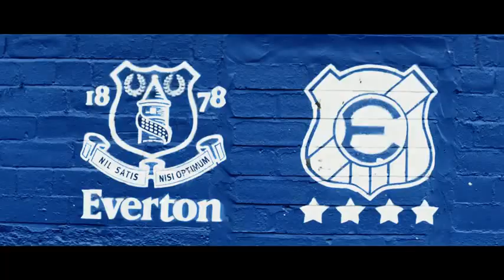2018 - 2019 SEASON EVERTON NSNO